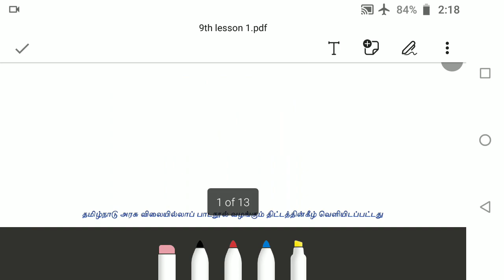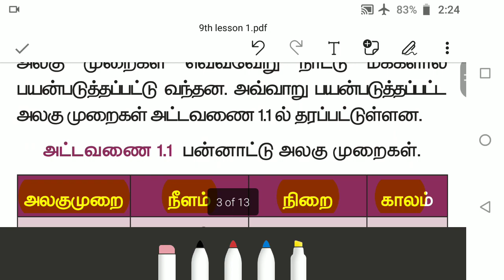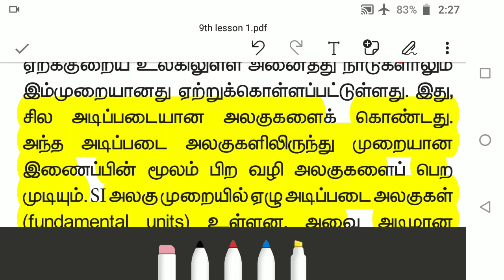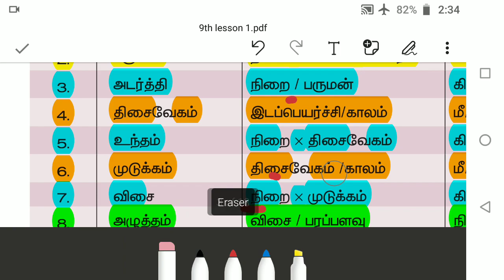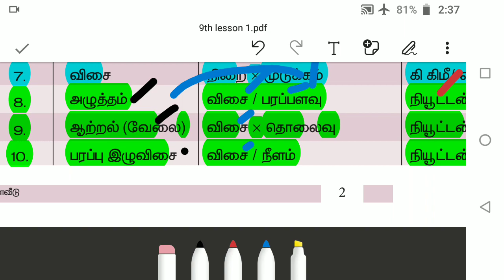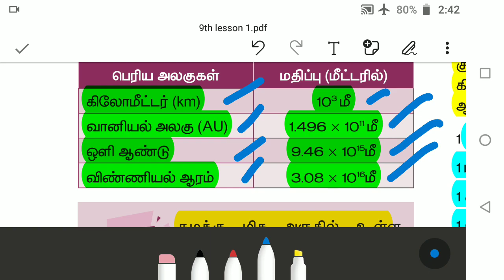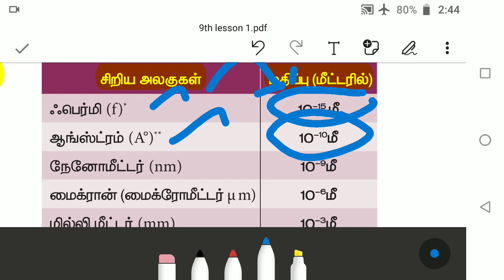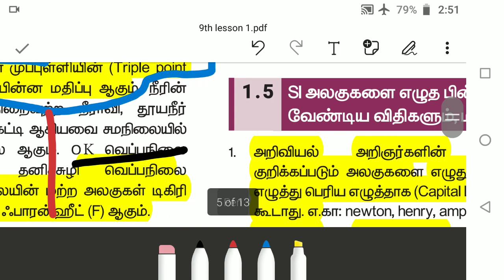Lab assistant exam 2021/9th new book physics /lesson 1 /அளவீடு/part 1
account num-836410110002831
IFSC CODE-BKID0008364

Telegram குழுவில் இணைய லிங்க் சொடுக்கவும் – Rams deepam Exams solutions என் கூடவே வாங்க !! வேலை வாங்கிட்டு போங்க batch 2 --